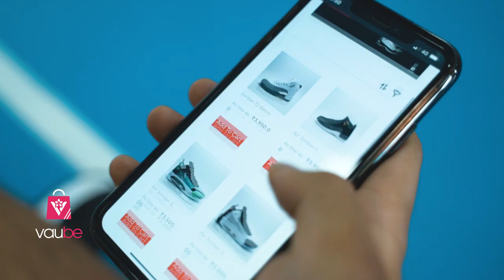Vaube (Promo Video)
Directed & Edited by reuben_lalmalsawma
Logo Animation: valpuia___